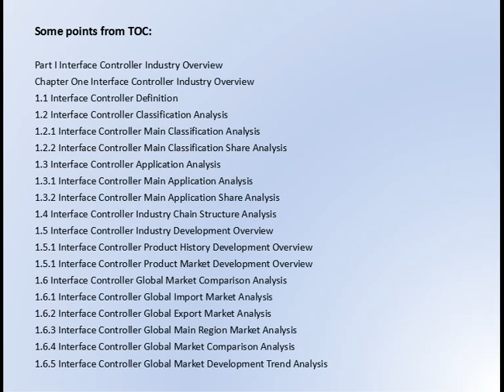Global Interface Controller Industry 2016 Market Research Report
2016 Global Interface Controller Industry Report” is a professional and in-depth research report on the world’s major regional market conditions of the Interface Controller industry, focusing on the main regions (North America, Europe and Asia) and the main countries (United States, Germany, Japan and China).